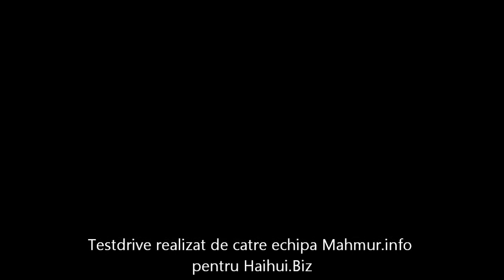Testdrive Ford B-Max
Primul testdrive pentru presa. Prezentare de ansamblu a masinii.